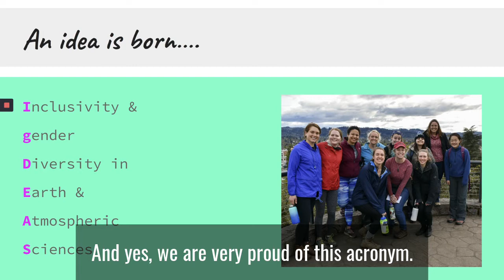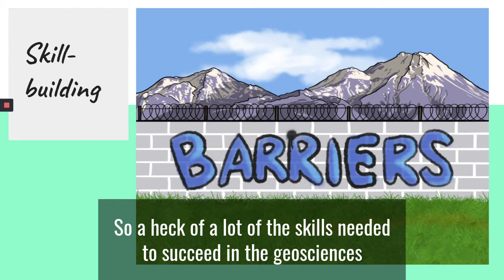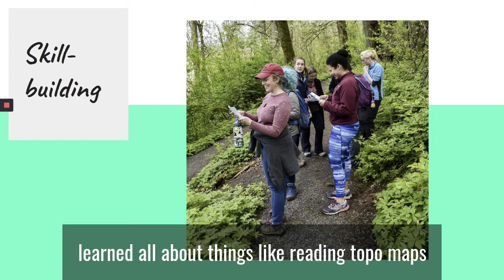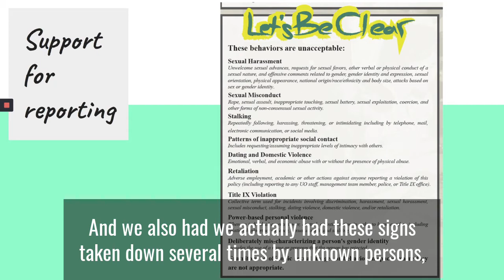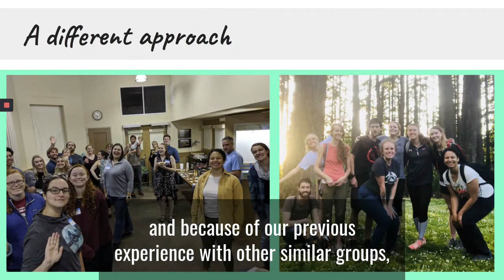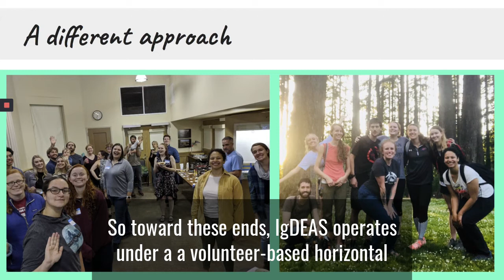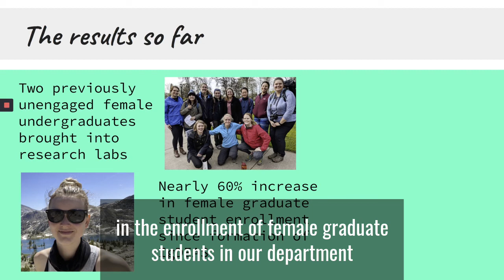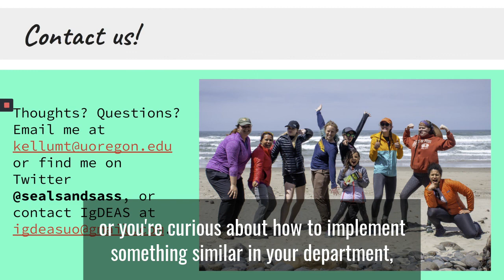IgDEAS Presentation at GSA 2020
Interested in learning a little bit more about IgDEAS? Hearing about cool events the initiative have run in the past? Watch this presentation from GSA 2020 to learn more!